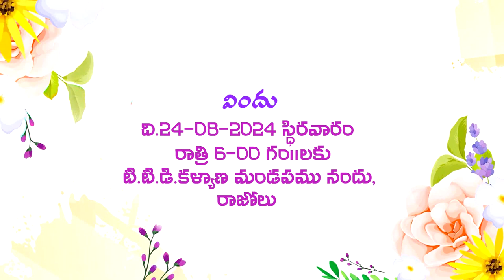P926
P926 invitation